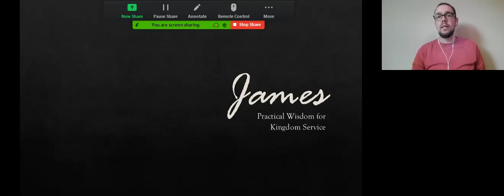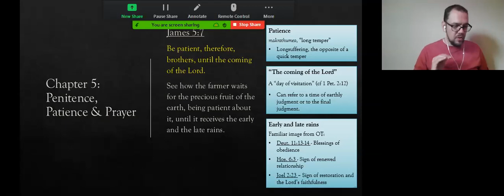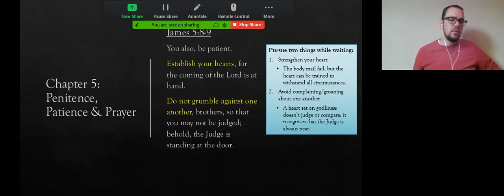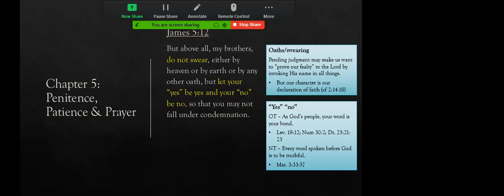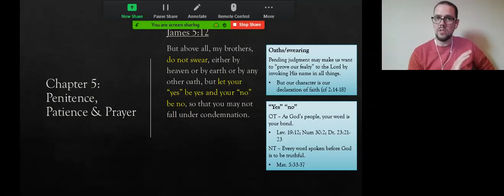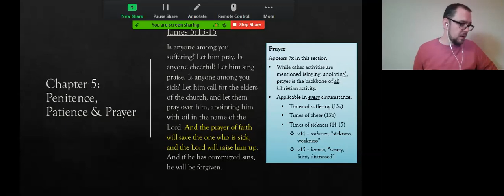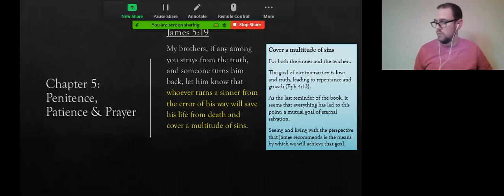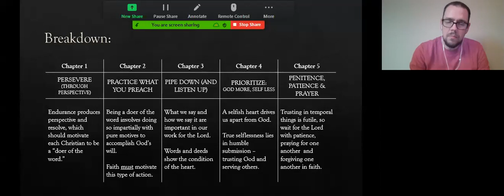James 5:7-20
Speaker: Adam Higginbotham